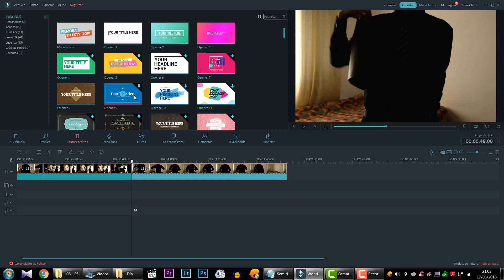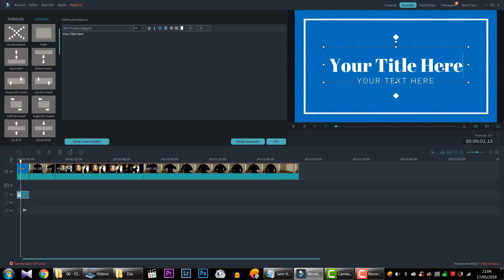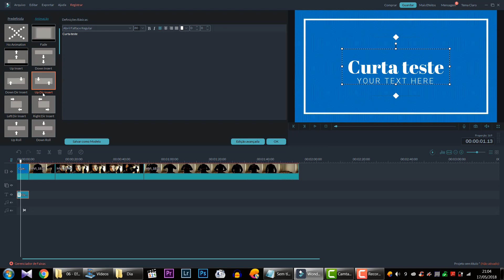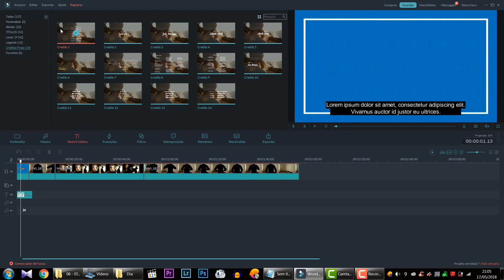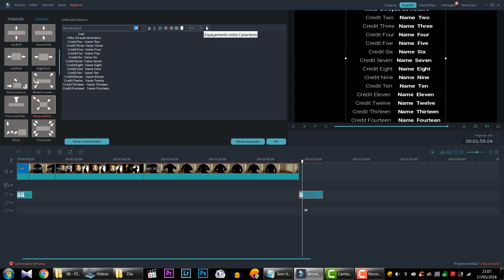Prog 07 - Como Fazer Créditos no Filmora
Aprenda a fazer créditos no filmora